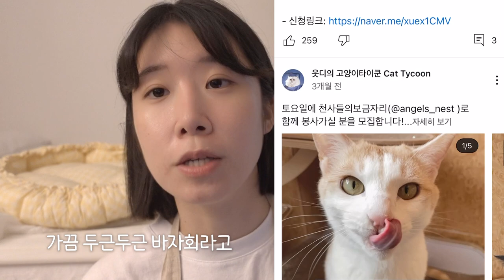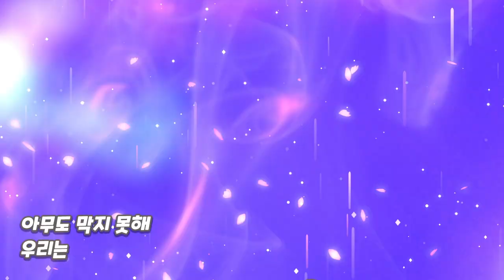반려동물을 인형으로 만드는 키트가 다시 나왔어요 🧸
4년 째 같이해주셔서 고마와요..
포테이토즈. !